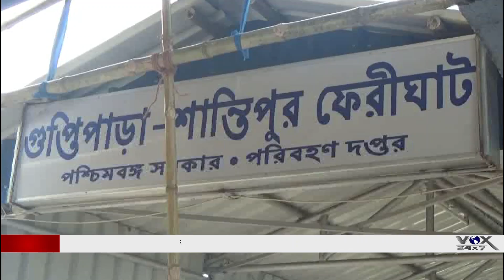ভাগীরথী নদীর পাড়ে ভাঙ্গন,দুশ্চিন্তায় এলাকাবাসী